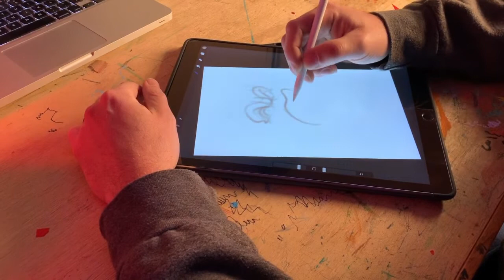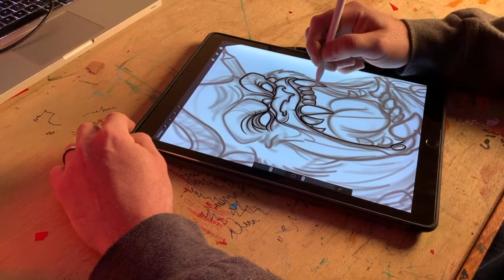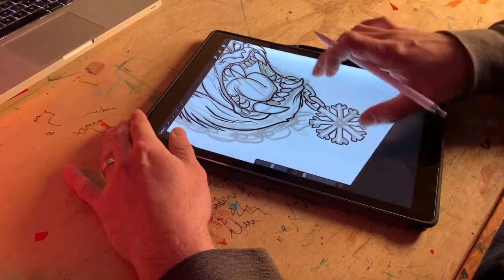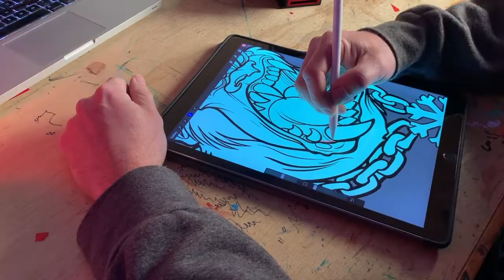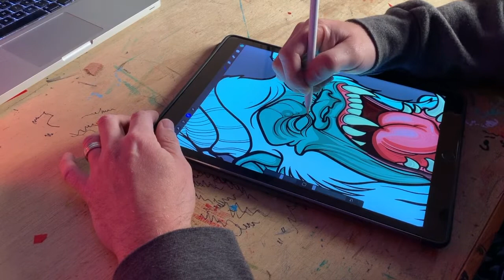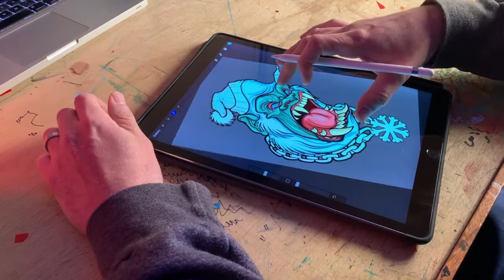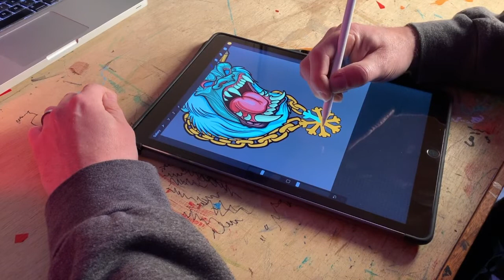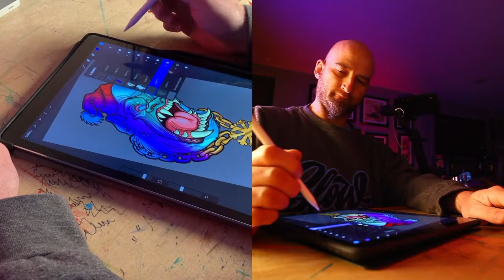Ipad Pro / Procreate Winter Gorilla By tattoo artist Tony Ciavarro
Ask My Instagram Followers for ideas to draw on my channel and Here it is.

Thanks to @jonnyonethree for the idea. not sure if this is exactly what you had in mind.

Artwork Done on Procreate for iPad Pro 12.9 + Apple Pencil